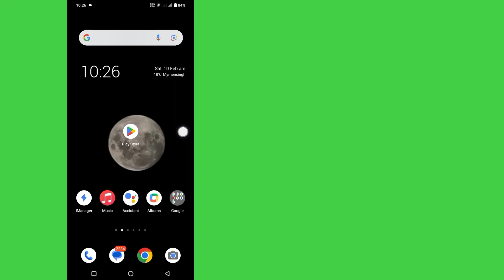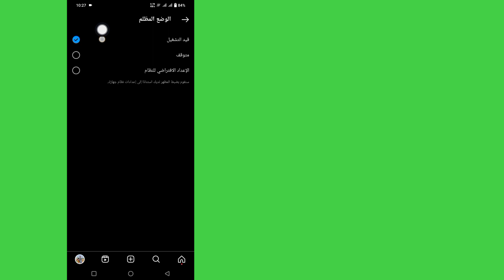كيفية تمكين الوضع المظلم على Instagram في (2024) | الوضع المظلم في إنستغرام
هنا، سأوضح لك في هذا الفيديو كيفية تمكين الوضع المظلم على Instagram.  هذه طريقة بسيطة وسهلة للغاية.  شاهد هذا الفيديو وتعرف على كيفية تمكين الوضع المظلم على Instagram.

 كيفية تفعيل الوضع المظلم على إنستغرام.  يرجى اتباع جميع الخطوات التي تظهر على الشاشة.

 استفسارات أخرى ذات صلة:

 كيفية تفعيل الوضع المظلم في الانستقرام للايفون كيفية تفعيل الوضع المظلم في الانستقرام لايت
 كيفية تمكين الوضع المظلم على جهاز الكمبيوتر في Instagram, الوضع المظلم في Instagram, الوضع المظلم في Instagram, Instagram,الوضع المظلم على Instagram,
 كيفية تفعيل الوضع المظلم في الانستقرام,
 الوضع المظلم في ig، والموضوع المظلم في Instagram،
 كيفية تفعيل الوضع المظلم في الانستقرام التحديث الجديد للوضع المظلم في الانستقرام
 تغيير مظهر الانستقرام، المظهر المظلم في الانستقرام، الوضع المظلم في الانستقرام،
 كيفية تغيير موضوع الانستقرام

 شكرا للمشاهدة ❤️

تنصل:

هذه القناة لا تروج أو تشجع أي أنشطة غير قانونية، جميع المحتويات التي تقدمها هذه القناة مخصصة للأغراض التعليمية فقط.  إخلاء المسؤولية عن حقوق الطبع والنشر بموجب المادة 107 من قانون حقوق الطبع والنشر لعام 1976، يتم السماح بـ "الاستخدام العادل" لأغراض مثل النقد والتعليق والتقارير الإخبارية والتدريس والمنح الدراسية والبحث.  الاستخدام غير الربحي أو التعليمي أو الشخصي يوجه التوازن لصالح الاستخدام العادل.